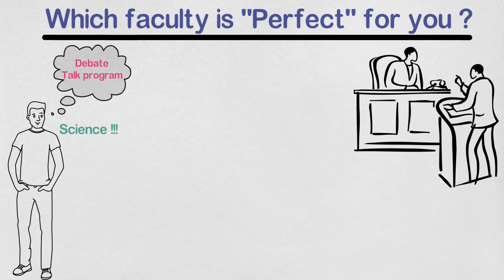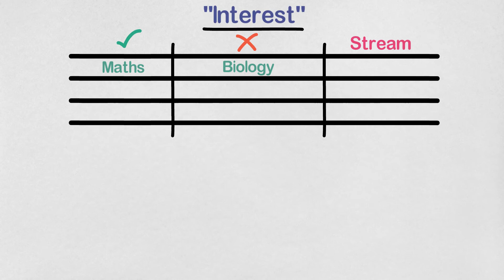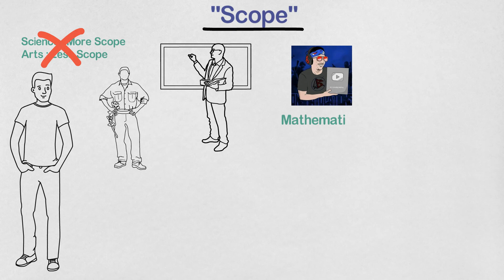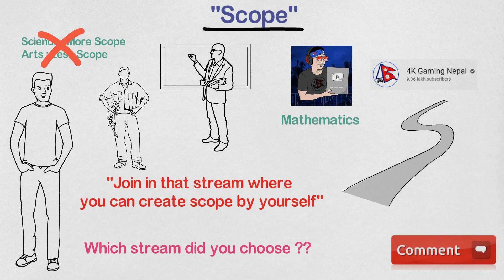What after SEE ?? | How to choose right stream after SEE ?? | Stream Choosing Guidelines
How to choose right stream after SEE ?? | Stream Choosing Guidelines

In this video I have explained few guidelines which will help you to choose a perfect stream for +2.